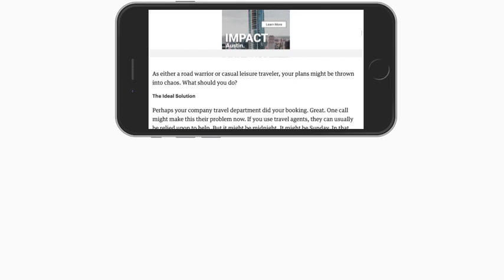Digital Products: Interscroller Mobile Example | The Business Journals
Digital Products: Interscroller Mobile Example.